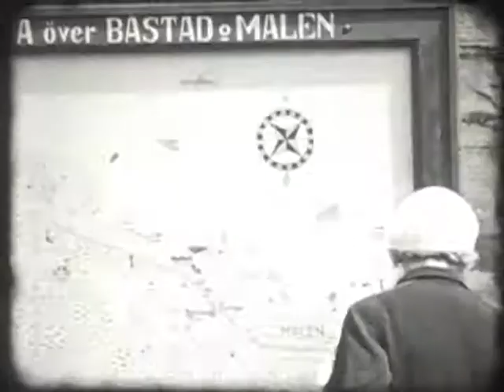Sweden 1936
Some clips from  the Smith's Swedish visit 1936-
Helsingborg, Trellleborg, Bastad